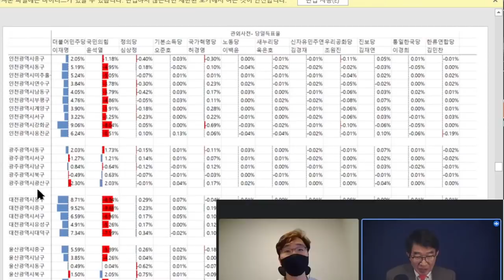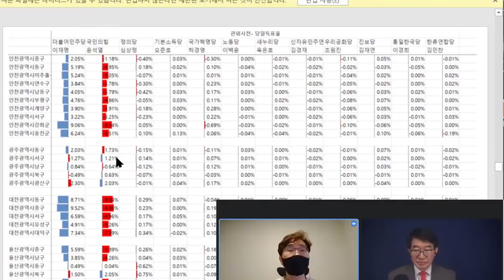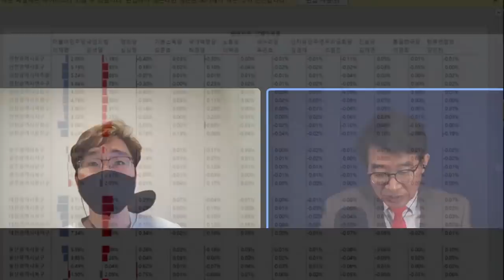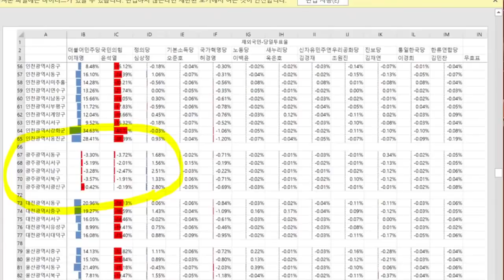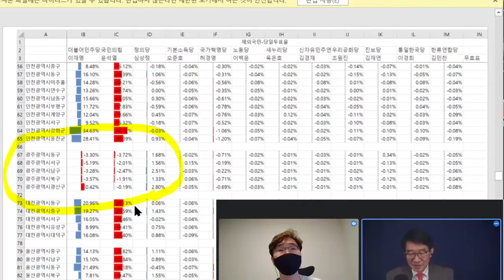광주까지 조작 / 전라도 조작청정지역 / 광주까지 조작해서 알뜰하게 표를 긁어모았다 / 확실하게 승리하기 위해서 / 파트너스 HS TV, 선거데이터 분석 [공병호TV]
Bitcoin : 3MTW849AkP2ftLeSK2teZHMmzLu7Z83s9U